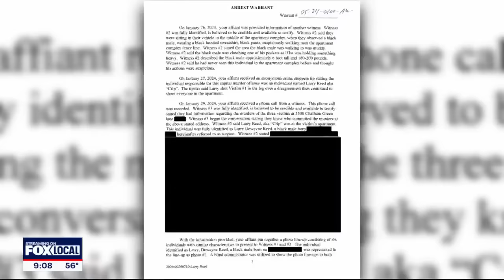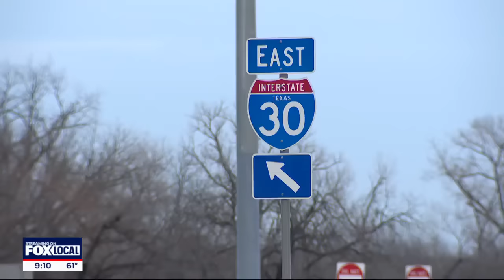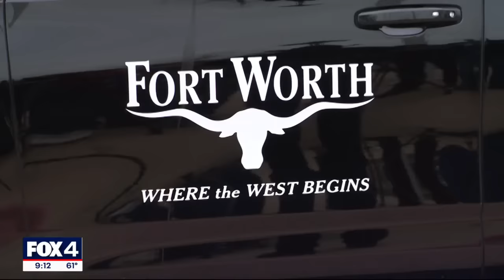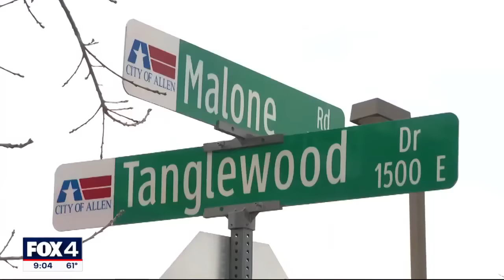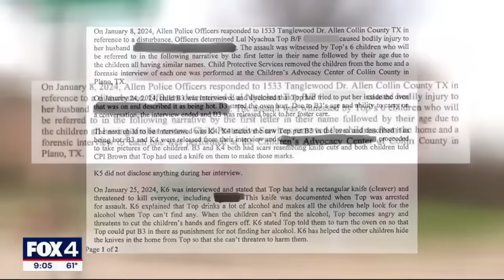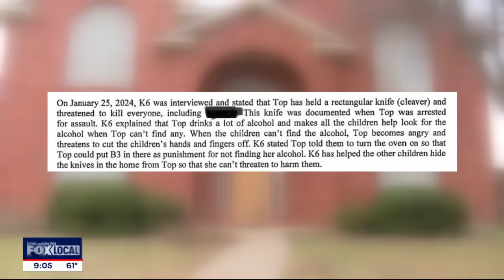FOX 4 News Crime Files: Week of February 4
Here are the top crime stories for the week of February 4, 2024: Convicted killer arrested for triple murder in Arlington, Fort Worth man arrested after kidnapping boyfriend, police said a mother abused kids inside their Allen home, man arrested for hit-and-run crash that killed Arlington police officer, and Arlington officer shoots armed driver on I-20.